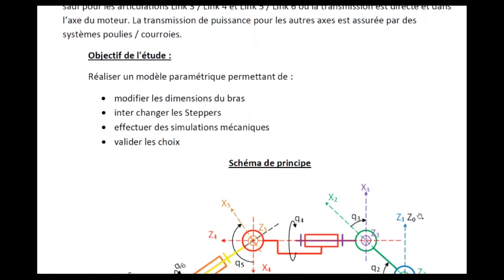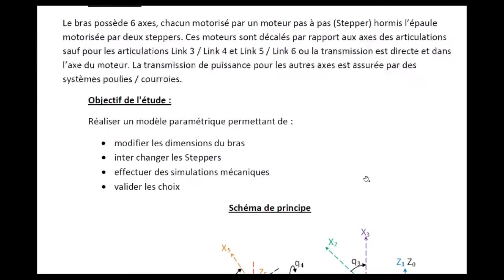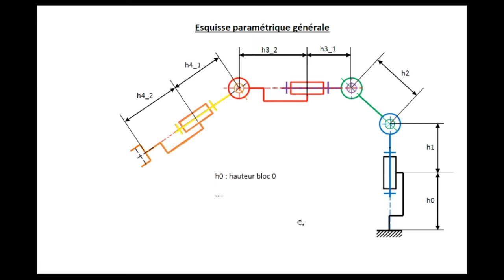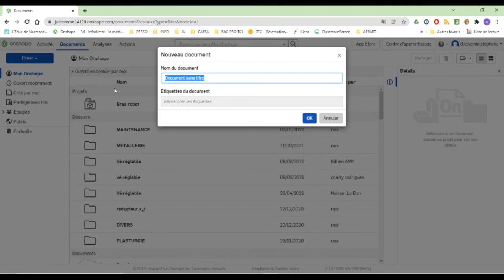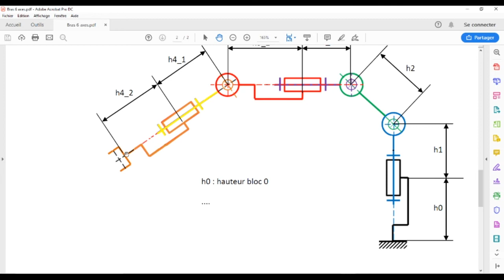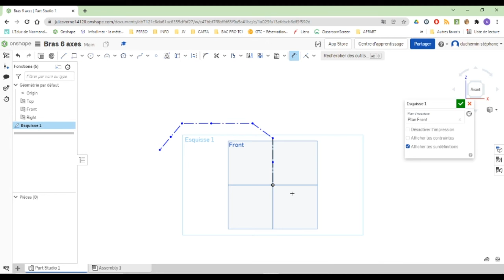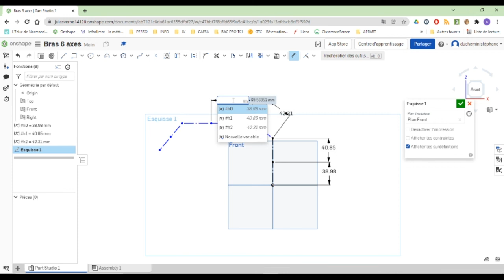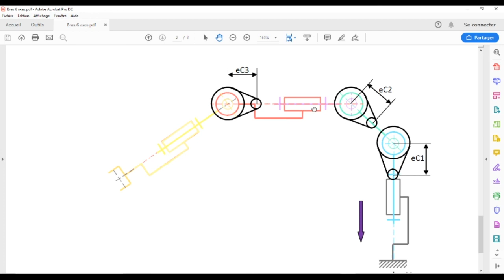2 - Bras 6 axes - esquisse générale